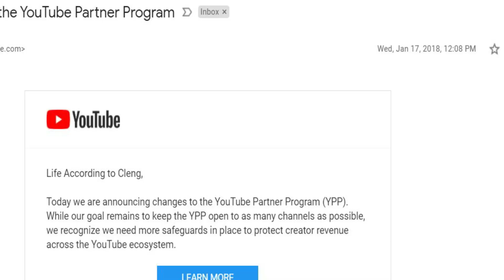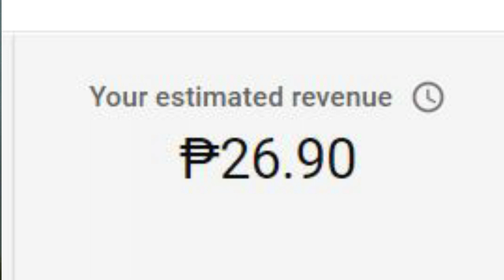Story Time: Nahirapan ako sa Pag Monetize ng Channel Ko| Youtube Monetization 2021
OMG! My channel is finally monetized! I am so excited about this. I know I still have to work more, but this is a long time coming and I am just so happy about it. :)

Hi! My name is Cleng. In this channel I upload videos about three things I love- beauty, travel and heath and fitness (sometimes). I have been watching youtube videos for years but just started uploading videos on my channel recently.  Aside from me loving the process of filming and editting, I feel like this is the closest I can get to what I really wanted to be doing- being infront of the camera.. Thank you so much for being here, you have no idea how much this makes me happy.